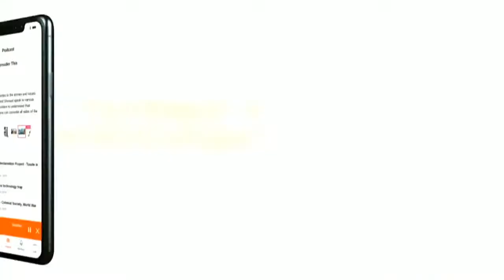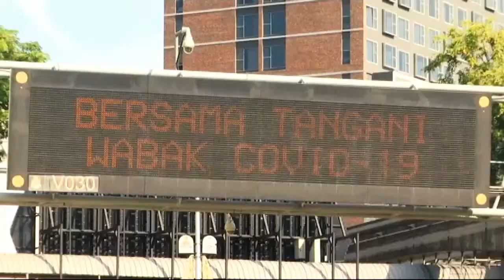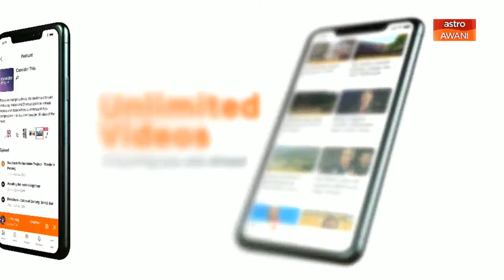ConsiderThis: Environment - Good Business, Bad Garbage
The PN govt’s decision to allow plastic waste imports is causing concern.

Tonight on ConsiderThis Melisa Idris & Sharaad Kuttan ask Selangor ADUN Rajiv Rishyakaran, Wong Pui Yi & Heng Kiah Chun if compliance with the Basel Convention justifies resumption of this business.